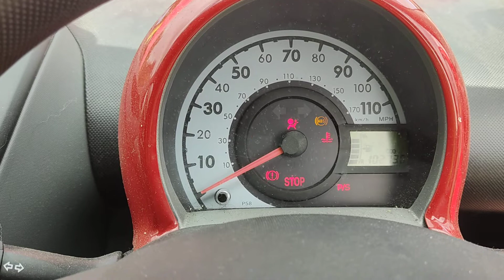Разборка Citroen - C1 2005-2014, 1.0 (VIN: VF7PMCFAC89109653) SJ07VHV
Основные характеристики:
Год выпуска: 2007
Двигатель: 1KR5389514
Объём двигателя: 1.0
Тип двигателя: Бензин
Коробка передач: КПП 5-ст.мех.(МКПП)
Кузов: Хэтчбэк 3 дв.
Смотри каталог запчастей Citroen - C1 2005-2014 на :
⏰ Режим работы колл-центра:
08:00 – 20:00 – ежедневно

Для наших покупателей:
- бесплатная доставка;